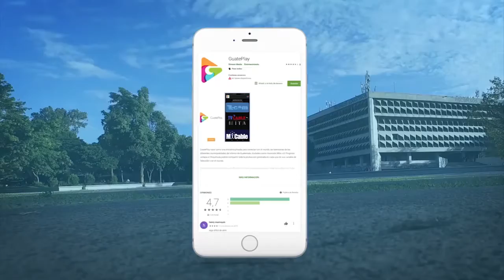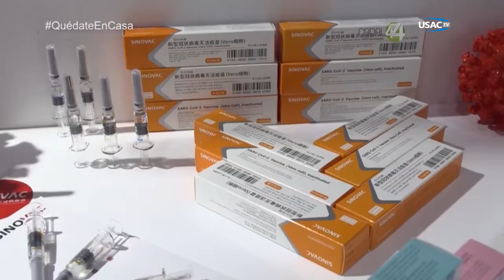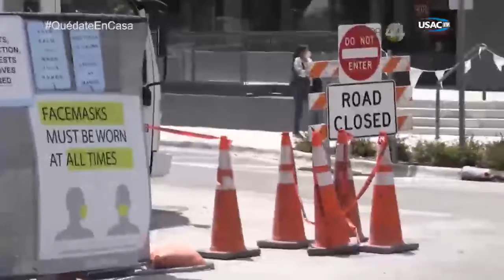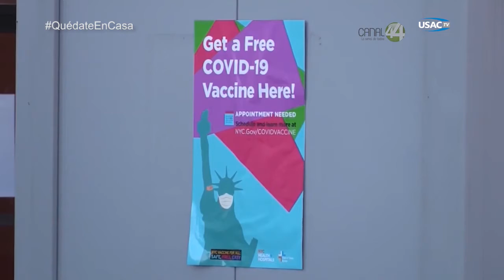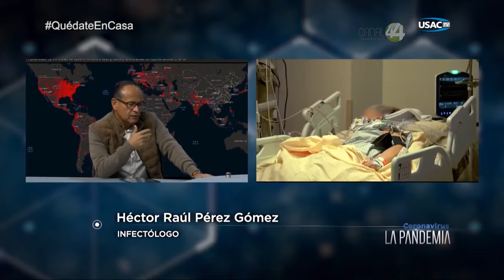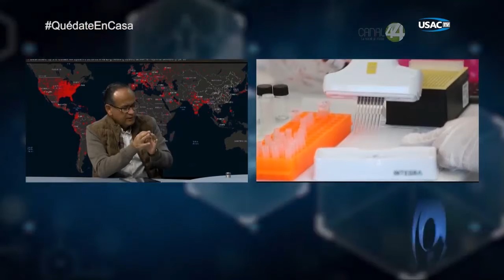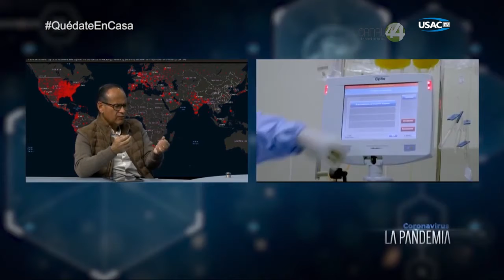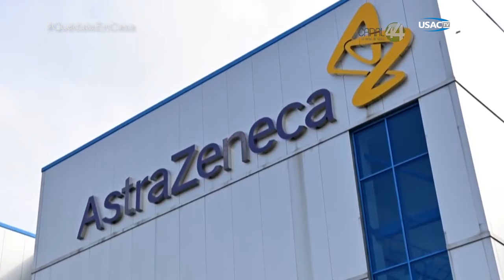CoronavirusLaPandemia 330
CoronavirusLaPandemia 330. Hoy: Junto a el Infectólogo Dr. Héctor Raúl Pérez Gómez, se estará hablando sobre: El análisis del proceso de vacunación a nivel mundial por COVID 19. Producción Especial de Canal 44 de la Universidad de Guadalajara y retransmitido por las diversas televisoras públicas de América Latina. QuedateEnCasa MeInformoyPrevengo.